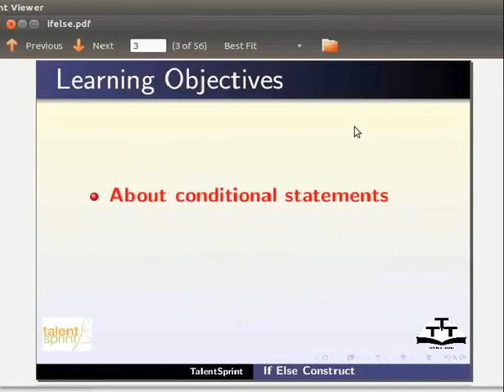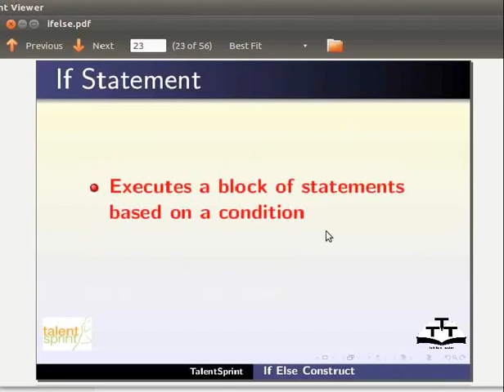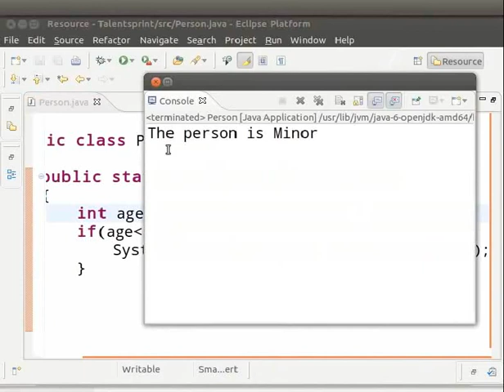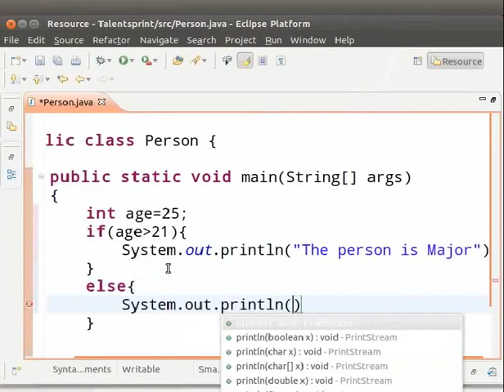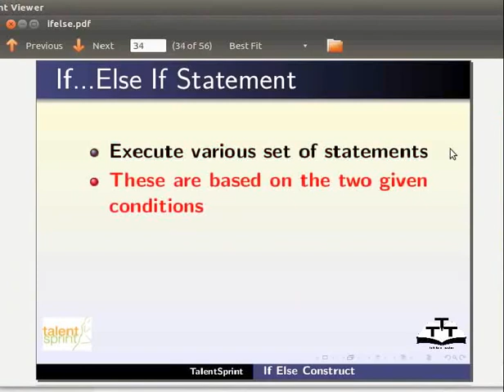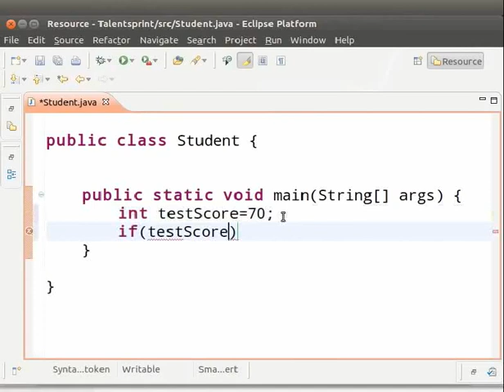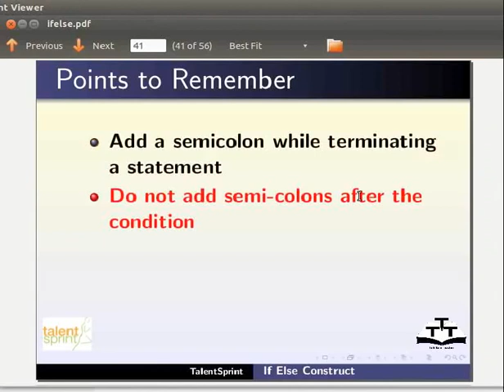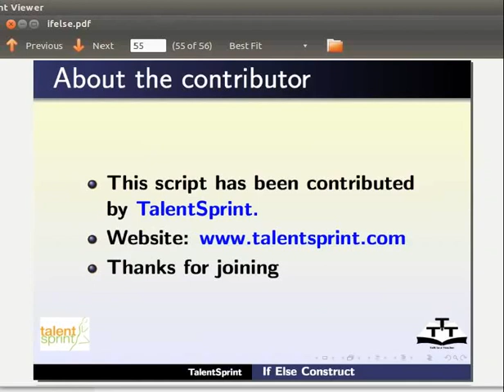if else - Gujarati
Outline